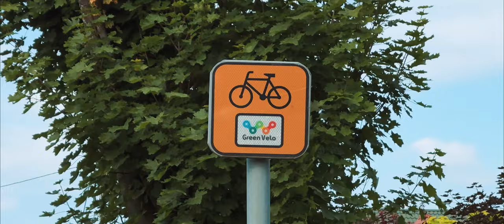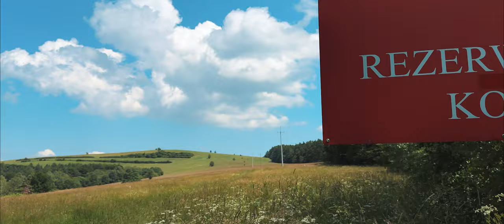Rowerowe atrakcje Pogórza Przemyskiego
Podobno Pogórze Przemyskie to rowerowa nuda 🥱 – góry takie sobie, widoki nieszczególne, drogi w kiepskim stanie... Generalnie ponoć nie warto tu przyjeżdżać. Takie opinie i komentarze kilka razy już przeczytałem na różnych forach turystycznych, więc oczywiście postanowiłem to sprawdzić i przekonać się czy rzeczywiście jest tak źle jak opisują niektórzy.🤔
Ale zanim zobaczycie relację i przekonacie się jak jest naprawdę – jedno musicie wiedzieć już teraz: tłumów turystów tam nie znajdziecie, więc jeśli lubicie rowerową kontemplację w ciszy i spokoju - koniecznie musicie tam pojechać.

Pozdrawiam👋
Rafał